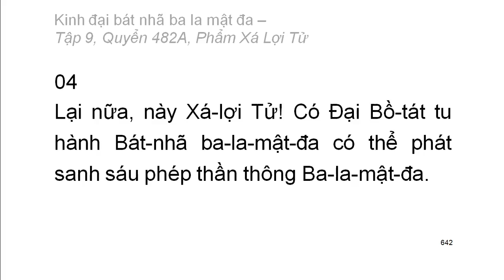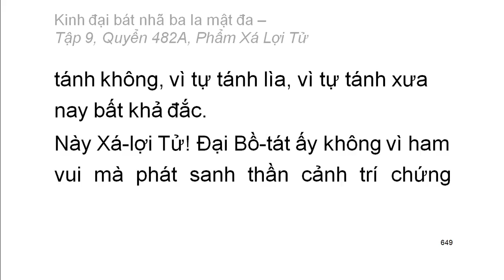Quyển .../600: Kinh đại bát nhã ba la mật đa (tiếp)